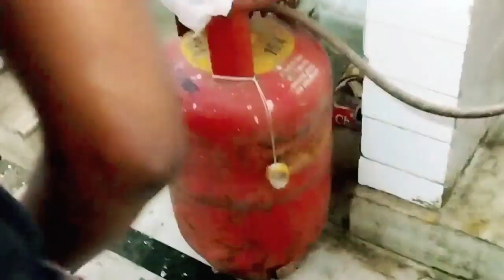सारी किचन तोड़ दी 😟 चूहे के बच्चे वो भी फ्रीज़ मे गुस्सा तो बहुत😡Anita beauty vlog 777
सारी किचन तोड़ दी 😟 चूहे के बच्चे वो भी फ्रीज़ मे 😳गुस्सा तो बहुत😡anitabeautyvlog777

Hlo frends kese ho asha krti aap sab badiya hunge Or aapna khub sara dhyan rkh rahe honge to suro krte aaj ki video jo h video ka part 2 frends part 1 pehle jaroor dekhna ye ye video tabhi samjh me aai gi 😊jis M mai aaj asp asa kuch dekho ge jo sayad aap ne kabhi nhi dekha mene to nhi dekha 😒 agar asp dekha ho to plz comments M batana

Aapko meri videos  kaisi lagti hai plz comment krke jrur btaye. Or video ko last tak jarur dekhe . keep supporting .

WATCHING THIS VIDEO ] Noida Vlogger Anita rajput From - UP Bulandsher ( India )

    your enquiries

1,How to catch mice living in refrigerator?

2,Can mice ruin a refrigerator?

3,Mice in refrigerator insulation?
 4,Can mice get in a freezer?
5,Can a mouse open a fridge door?
6,kya freeze ke ander chuhe rehe sakte hai?
7,freeze M chuhe kese ghar banate h?
8,freez mai rehne wale chuho kese pakde?
9,kya chuhe freez ko ase barbad kr sakte h?
10,kya chuhe freez mil sakte h?

chuhe marne ka tarika,chuhe bhagane ka tarika,freeze me kya kya rakhna chahiye,freeze me awaz kaise thik kare,freezer box,freeze repairing,chuhe bhagane ka gharelu tarike,freezer mein chhed ho jaaye to kya karen,chuha tar kat diya hai deep freezer ka kya karen,freeze,freeze mein jawani,godrej pest freezer me kaise use kare?,freeze ki wiring kaise kare,chuho se chutkara kaise paye,,deep freezer car thar chuha kaat diya hai to kya karen

explore

/UCnQSRzzdIVE8PDRnEJ8

Ayan Mom and Beauty, Family Vlogs, Recipes vlogs, Gaurav Singh Jadaun,, Anita beauty vlog 777

Mydelymorningroutin#healthymorningroutine#dalyroutineforaworkingwomwn#housewifemorningroutine#indianwomensmorningrouting#Anitabeautyvlog